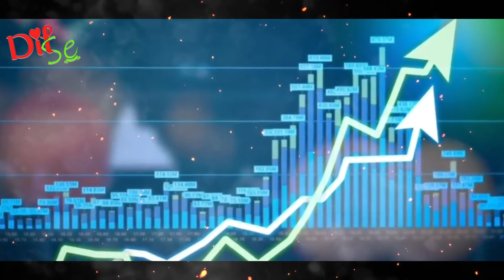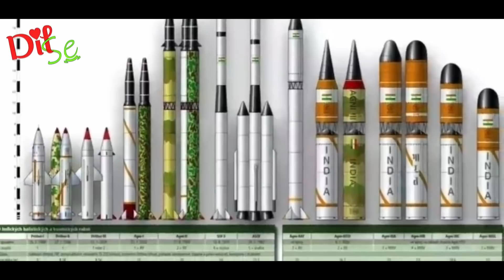Budget 2022-23 Highlights: बजट की बड़ी बातें |india Defence Budget | dil se | RS/PB 14